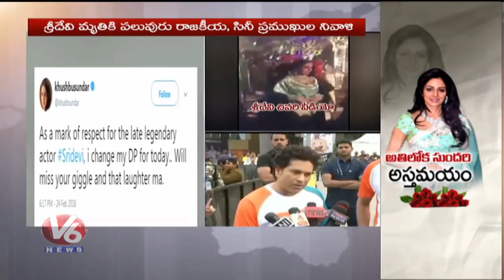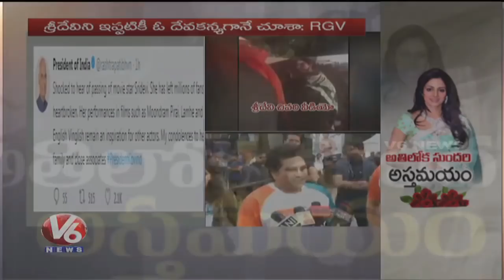Sachin Tendulkar Expressed His Condolence Over Demise Of Actress Sridevi | V6 News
Sachin Tendulkar Expressed His Condolence Over Demise Of Actress Sridevi.
Sridevi had worked in Tamil, Malayalam, Telugu, Hindi, and Kannada. She was awarded with Padma Shri, the fourth highest civilian award in 2013.She was regarded as the First Female Superstar of Bollywood and one of the most popular actresses of Indian cinema.